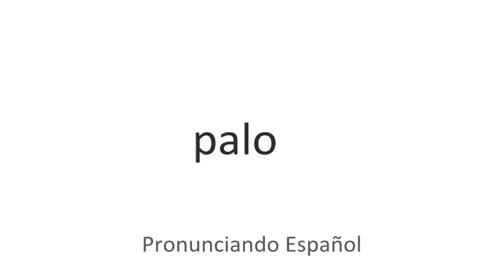Cómo se pronuncia Palo